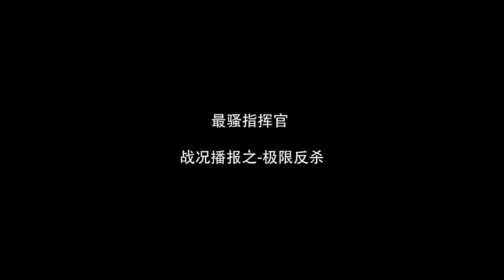[SC2]How to make ur JackHammer a flying unit?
This is an ancient video in Chinese SC2 community.